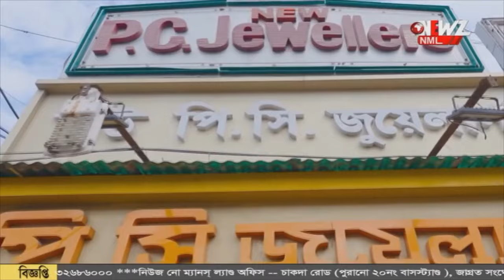"সমিতির" লোনের স্যারের সাথে প্রেম! স্বামী ছেড়ে প্রেমিক কে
"সমিতির" লোনের স্যারের সাথে প্রেম! স্বামী ছেড়ে প্রেমিক কে বিয়ের দাবী-তে ধর্না গৃহবধূর। প্রেমিকের বাড়িতে গেলে মারধোরের অভিযোগ।